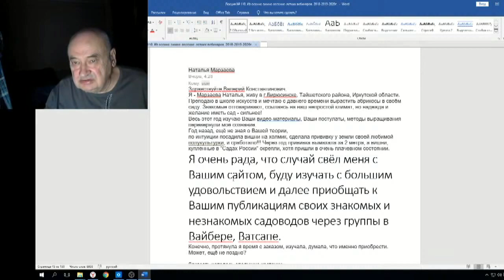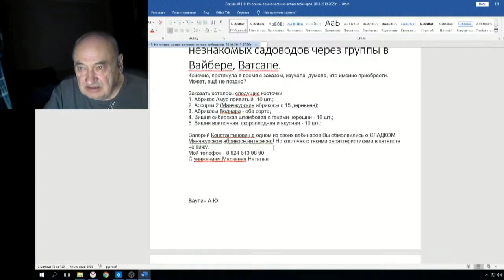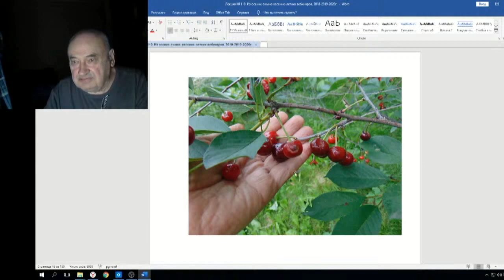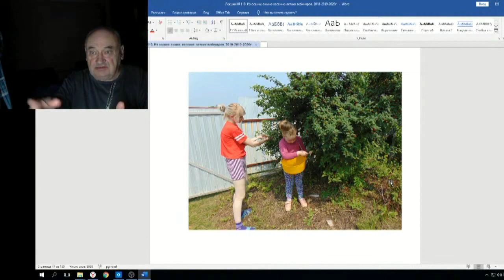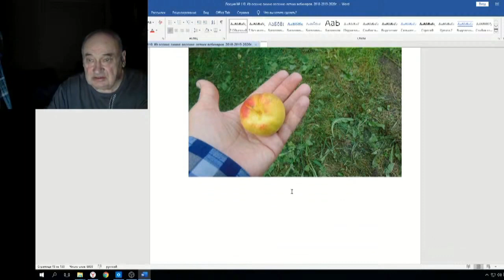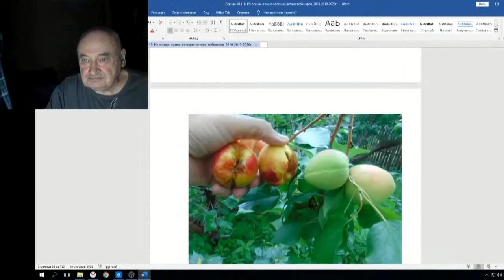Железов Валерий Вебинар 110 ч 5 Письмо от Натальи